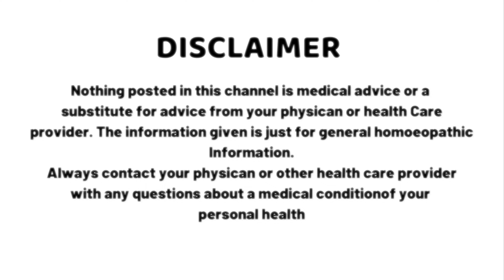best Homeopathic treatment for urethral stricture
based homeopathic medicines are much beneficial in treatment of urethral stricture.

These remedies aim to correct the underlying causes of the condition, such as trauma, infection, or other factors, leading to symptoms such as slow urinary stream, difficulty emptying the bladder, pain, and blood in the urine. It is important to note that the effectiveness of these remedies is not universally accepted in the medical community, and traditional medical treatments and procedures are also available for urethral stricture.

These medicines also aim to correct the underlying causes of blood in urine, such as prostate enlargement, urinary tract instrumentation, trauma, and certain medications. In the case of urethral stricture, it can result from trauma, infection, or other factors, leading to symptoms such as slow urinary stream, difficulty emptying the bladder, pain, and blood in the urine

Homeopathic remedies for urethral stricture treatment, such as Clematis, Chimaphila, and Cantharis, are claimed to be beneficial in managing the condition but for proper recovery constitution based homeopathic medicines required which are finalised after proper case history and analysis of symptoms.

While some sources suggest homeopathic remedies as a potential treatment for urethral stricture, it's important to note that the effectiveness of these remedies is not universally accepted in the medical community. Traditional medical treatments and procedures are also available for urethral stricture, and it's essential to consult a healthcare professional for proper diagnosis and treatmen